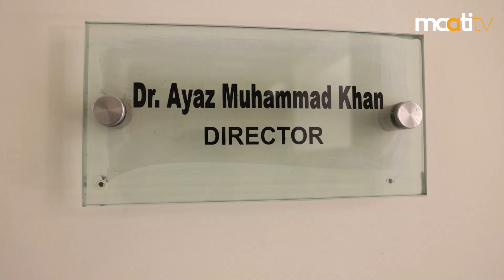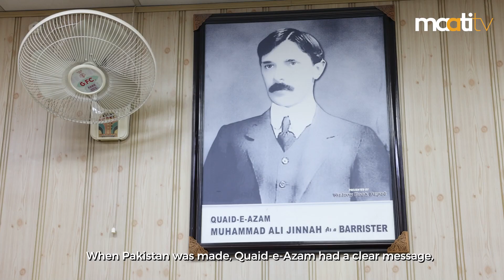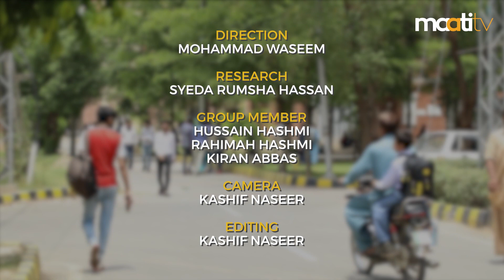Education Quota for Religious Minorities in Pakistan | Punjab's Inclusive Voices | Maati TV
The University of Education has 9 campuses all over Punjab. The government has allotted 2% eduction quota to religious minorities for further promotion of education in Pakistan. Though there is a general lack of awareness regarding this quota system, this film hopes to improve awareness towards encouraging religious minorities towards pursuing a meaningful education.